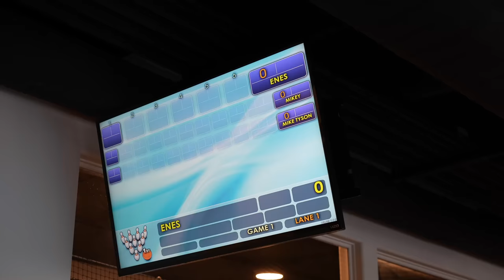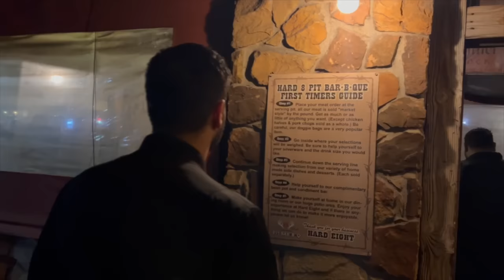EĞLENCE PARKLI $19.995.000'lık Teksas Malikane Turu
Türkçe YouTube kanalıma hoş geldiniz! Benim adım Enes Yılmazer, Los Angeles’ta yaşıyorum, Amerika’daki ve Dünyanın etrafındaki en lüks ve en ihtişamlı evleri bu kanalda dolaşıp sizlerle paylaşıyorum.

Daha fazla ev turu görmek için ana kanalıma gidebilir orada her hafta yayınladığımız videoları da Türkçe altyazı ile izleyebilirsiniz:

Bu kanalda daha çok Amerika’daki yaşam, mimari ve lüks yaşam stili üzerine videolar yapıyorum ve oradaki bütün videoları da Türkçe altyazı ile izleyebilirsiniz:

İngilizce olan kanallarımın her videosunda Türkçe altyazı mevcuttur!

Evinizi yada projenizi bu kanalda gösterilmesini istiyorsanız alttaki forma tıklayıp bu konu hakkında bize formu doldurarak ulaşabilirsiniz

Ev adresi: 1469 Sunshine Lane Southlake, Texas
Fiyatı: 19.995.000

Evin Özellikleri:
7 Oda, 10 Banyo
2.900 Metrekare
14.6 Dönüm Arazi

Emlakçılar:
Tracy Tutor
Tracy’nin İnstagramı: @tracytutor

Breah Brown
Breah’nın İnstagramı: @breahbrowndallas

Benim hakkımda:
Doğma, büyüme Alaçatı, İzmirliyim. Alaçatı’da 2003 yılında başlattığım profesyonel Windsurf kariyerim ile 3 dünya şampiyonluğu dahil birçok başarı elde ettim.  Bu da benim için o dönemde hayal bile edemeyeceğim birçok farklı kapı açtı, bunlardan biri de ABD’deki özel yetenek Green Card’ını almaya hak kazanmam oldu. Okurken aynı zamanda Windsurf kariyerimi devam ettirdiğim üniversite döneminde küçüklüğümden beri ilgimin olduğu emlak sektörüne yatırımlar yapmaya başladım. Bu ilgim, okulumu bitirdikten sonra bir kariyere dönüştü ve Texas’ta inşaat ve emlak işleriyle uğraşmaya başladım. Kısa bir süre içinde, Texas’ta yaşadığım bölgenin en başarılı müteahhitlerinden birisi oldum. Orada kurduğum işler ve hayatım çok iyi giderken, bir anda her şeyi geride bırakıp hayranı olduğum Los Angeles şehrine taşınıp kariyerime orada devam etmeye karar verdim. Orada da emlak işi ile beraber, İngilizce YouTube kanalımı başlattım. Kurduğum bu YouTube kanalı 2  yıl içinde çok büyüdü ve emlakçılığı bırakıp tamamen YouTuber olmaya karar verdim. Türkiye’den gelen yoğun istek üzerine önce ana kanalımdaki bütün videolara Türkçe altyazı koymaya başladım, sonra da tamamen Türkçe olan bu kanalı açmaya karar verdim.

Daha fazla içerik için Türkçe altyazılı olan İngilizce kanallarıma da göz atın.Hepinize şimdiden iyi seyirler diliyorum.
Sevgilerle, Enes Yılmazer

Kullandığım kamera ekipmanları:

Benim favori kitaplarım:

Yapımcı: Enes Yılmazer - @EnesYilmazer
Kamera:  @AyersWorld , @Jaysonk0312 , @Ermanalkis
Montaj: @AyersWorld ,  @Ermanalkis, @create.james ,  @Jaysonk0312,   , @Luis__f

00:00 İntro, Dış Alan
03:58 Giriş, Ana Oturma Alanı, Mutfak, Yemek Odası
08:09 Aile Odası, Garaj
12:43 Ana Yemek Odası, Ofis, Balkon Alanı
17:00 Sinema Salonu, Küçük Ana Yatak Odası
20:02 Yatak Odaları
24:39 Ana Yatak Odası
30:59 Trampolin ve Bowling Alanı
34:30 Air Hockey, Kapalı Beyzbol Alanı, Oyun Salonu
35:40 Spor Salonu, Basketbol Sahası
39:45 Arka Bahçe, Beyzbol Sahası
44:26 Gece Turu ve Kapanış